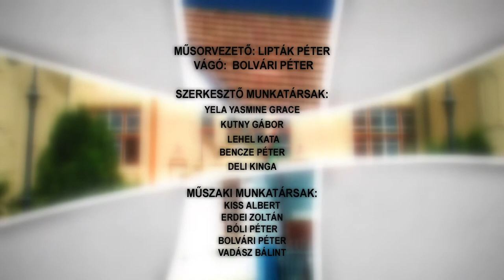Bonyhádi Napló 20220415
Bonyhádi Napló

Potápi Árpád János átvette megbízólevelét - 7. ciklusát kezdi meg
Átvették támogatói szerződéseiket a sport és civil szervezetek
A kortárs tánccal ismerkedhettek az érdeklődők – Bonyhád
Zrínyi Ilona matematika verseny - a legjobbak bejutottak az országos döntőbe
Tojásfestő technikák - kézműves workshop a bonyhádi múzeumban